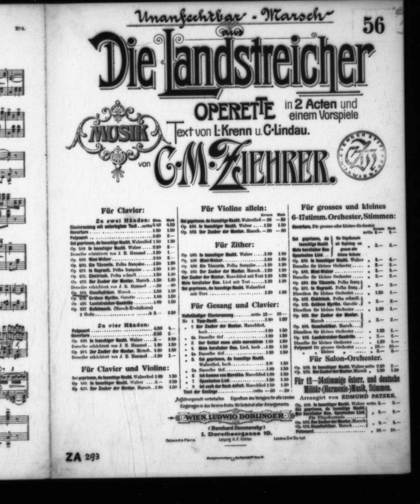Carl Michael Ziehrer - Unanfechtbar! Marsch aus der Operette 'Die Landstreicher', Op.494